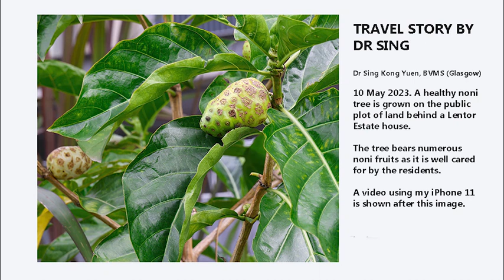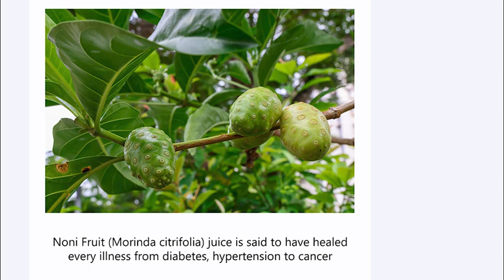TRAVELS SINGAPORE. A healthy noni tree.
TRAVEL STORY BY DR SING. Video. A healthy noni tree in Singapore.

Dr Sing Kong Yuen, BVMS (Glasgow)10 May 2023.

A healthy noni tree is grown on the public plot of land behind a Lentor Estate house, Singapore. The tree bears numerous noni fruits as it is well cared for by the residents. A video using my iPhone 11 is shown after this image.

The noni tree is healthy because the residents ensure it has proper nutrition, sunlight, water and its leaves are free from pests and fungus. For viewers, we must take good care of our health in order to stay healthy and free of diseases.